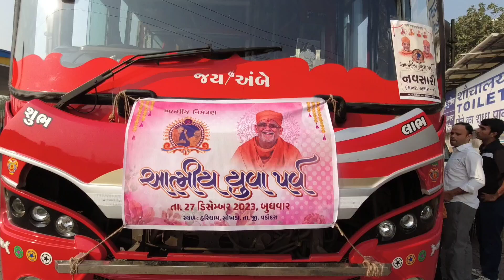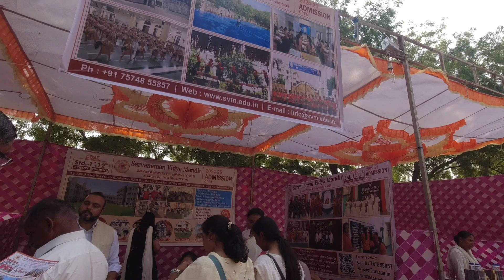આત્મીય યુવા મહોત્સવ ૨૦૨૩, Traveling Navsari To Vadodara, HARIDHAM Shokhada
navsari to haridham travel vlogs

travel vlogs navsari